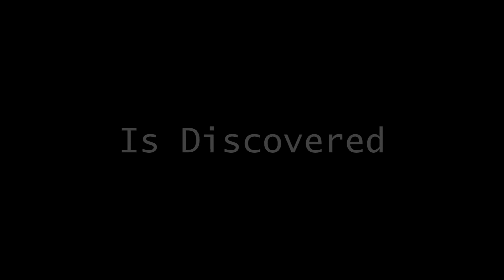Island Of The Giants Teaser Trailer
Watch in HD! This is a teaser trailer for the new stop motion movie I'll be doing called Island Of The Giants.

Spoilers:
Guys go on a trip and get lost on an unknown island. The military have to rescue them but some tourists sneak on the plane. They land on the island and find out its infested with dinos. They get separated and find a center where they make the dinos. They activate the dino creator and lots of dinos awaken. They run and get on an abandoned plane and crash but see a boat and get rescued.